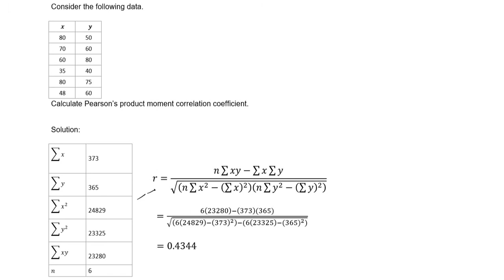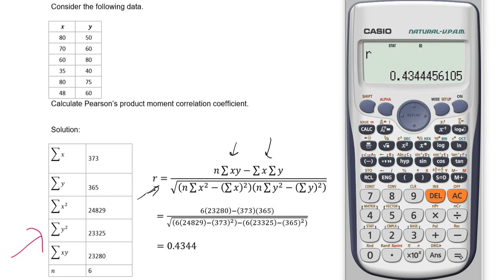Pearson's Product Moment Correlation Coefficient using CASI0 fx-570ES PLUS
Refer to this video if you want to install scientific calculator in your PC/Laptop.